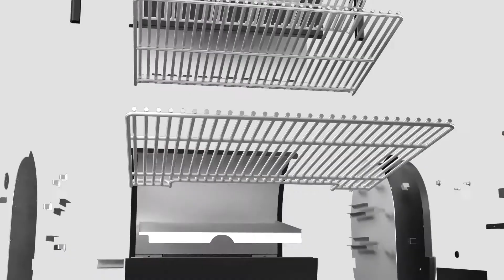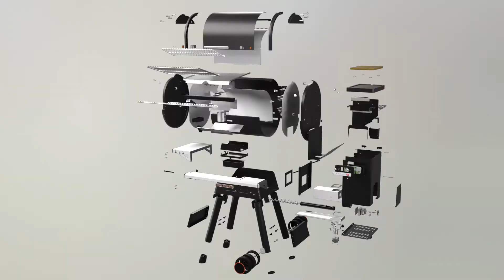Tekna Animation Reel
We use a variety of animation techniques to provide customers with the right tools to help share their message. This video showcases a few examples ranging from sketch animations (to quickly help tell customer's story), to more realistic animations using precise CAD data to accurately depict product functions. Our department is closely tied to our user experience, graphic design, industrial design, design research, and engineering teams.

What you see here isn't all of our work, but is limited to some of what we are able to share publicly.